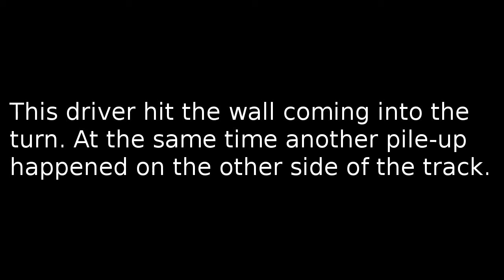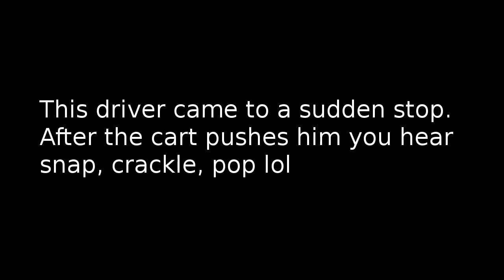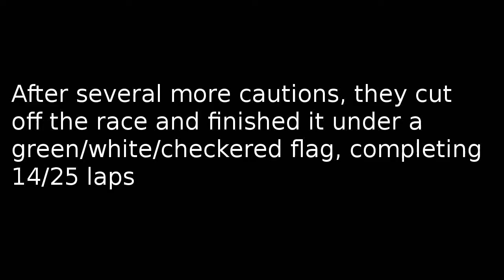Many Cautions during Modified Feature Race at Lake Erie Speedway